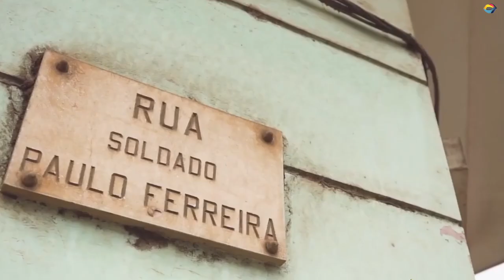The Chocolate Island of Africa: Sao Tome and Principe (5 Interesting Facts)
Rakghana | African Culture | African People |